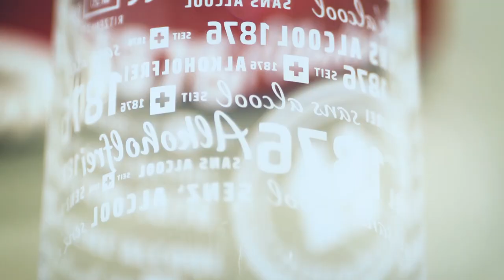Olympische Spiele: Die Schweizer Perspektiven I Back Check — der Talk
Die Olympischen Spiele stehen vor der Tür. Moderator Lars Nay diskutiert mit Nati-Direktor Lars Weibel und den Experten Sven Helfenstein und Ueli Schwarz die Ausgangslage der Schweizer Frauen- und Herren-Nati.